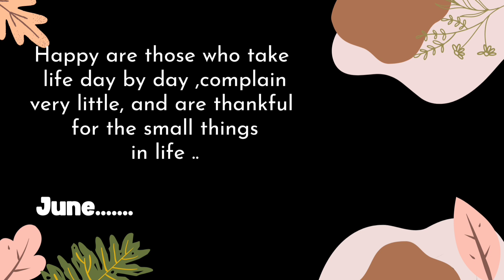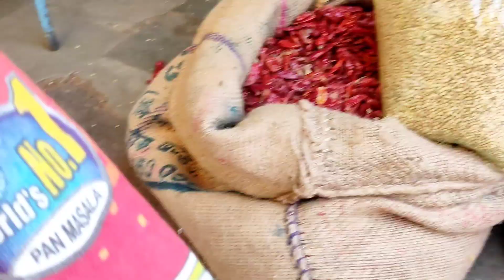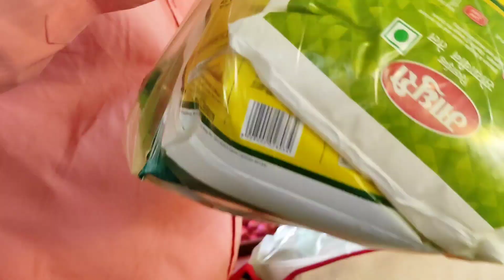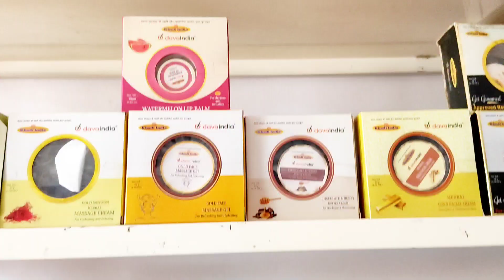Vlog119#😪..Birthday ke din Kahin Nahin Gaye /Gravy Manchurian/Aam Ka Achar.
Daily blog#